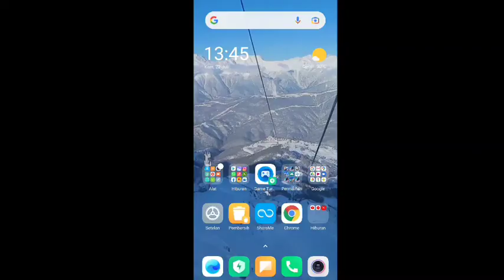CARA MENGATASI MAAF, SERVER BELUM DIBUKA, DI ADVANCE SERVER FREE FIRE TERBARU 2021! DAN PENYEBAB NYA